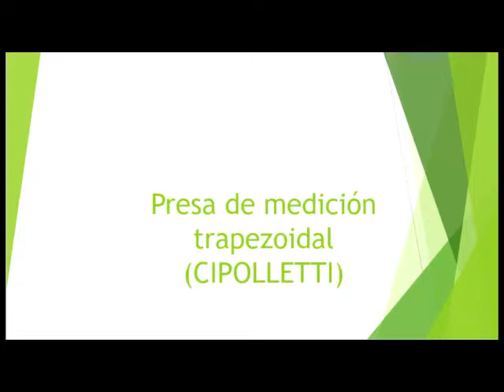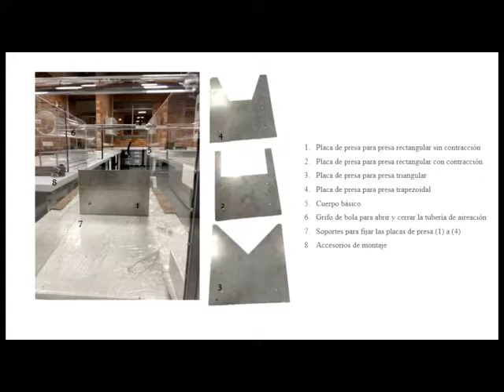Juego de vertederos de cresta delgada cuatro tipos influencia de la aireación en la forma de la napa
Demostrar la influencia de la aireación en la forma de la napa en una presa de cresta delgada y los coeficientes de vertedero para todas las presas.

EnamóraT de la Santoto Tunja 🎓 ║ ACREDITACIÓN INSTITUCIONAL DE ALTA CALIDAD MULTICAMPUS  ║ Orgullosamente Tomasinos